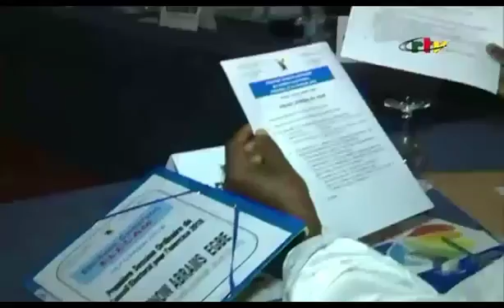ACTUALITES HEBDO (Invité: Pierre MOUKOKO) CRTV 18/02/2018